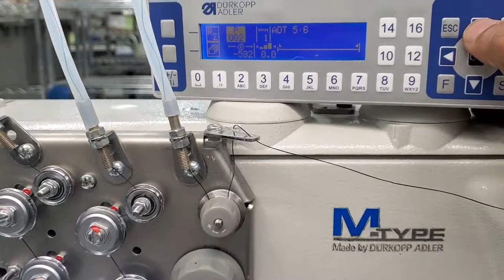Alarm/Buzz sound during changing the sew program on 867M Sew machine